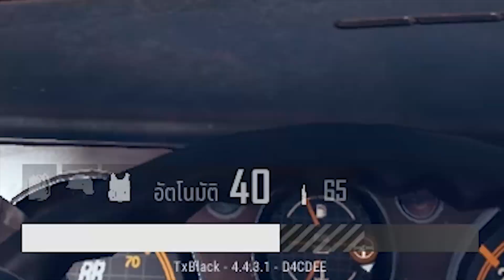PUBG ไอหนุ่มจะไปหนายย [โหด มัน ฮา]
✖อย่าลืมกด"ไลค์"กด"ติดตาม"
กันนะครับผม แชร์กันด้วยละ✖